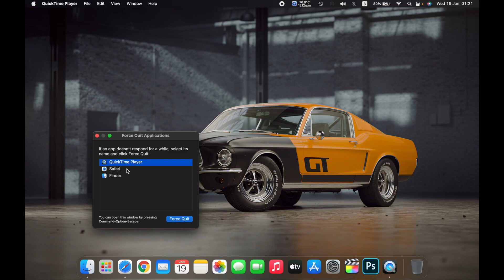How To Force Quit Apps on Macbook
In this video you will learn How To Force Quit Apps on Macbook